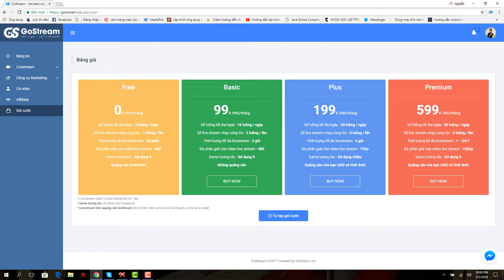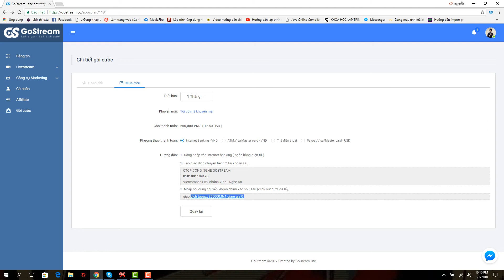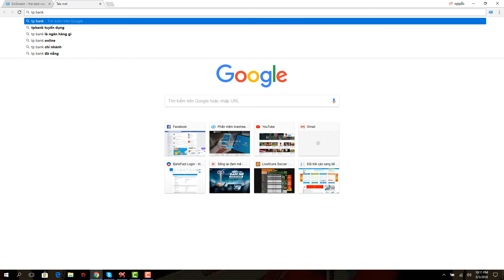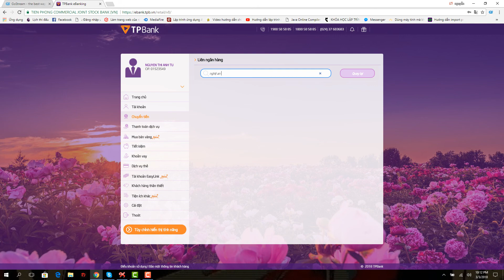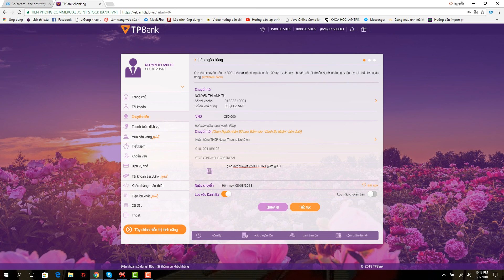[Gostream] Hướng dẫn mua gói cước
Hướng dẫn livestream trên GoStream - Sử dụng tính năng xếp hạng thành viên trong nhóm

✅ Live Stream từ video có sẵn
✅ Live bình chọn trực tuyến
✅ Live game đuổi hình bắt chữ
✅ Live từ camera điện thoại hoặc webcam máy tính
✅ Live từ nhiều nguồn video khách nhau
✅ Live nối nhiều video lại
✅ Live từ nhiều tài khoản facebook
✅ Live đăng lên nhiều nơi
✅ Live ẩn comment có chứa số điện thoại
✅ Gửi tin nhắn cho hàng loạt user của fanpage

● Video editor: Gostream
● Program: After Effects CS6
● Nguồn ảnh: Unkrown
● Tác giả ảnh (Author Pic) : Gostream